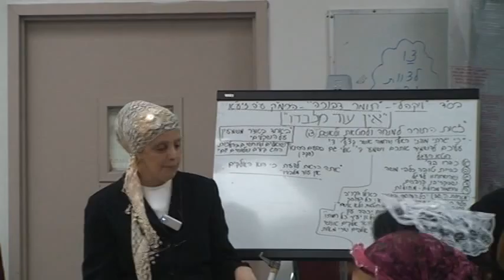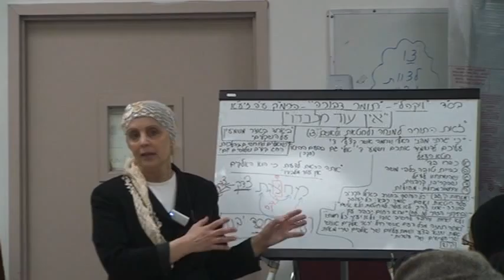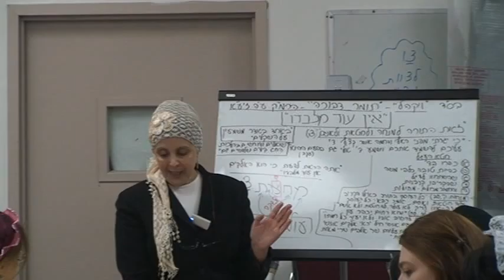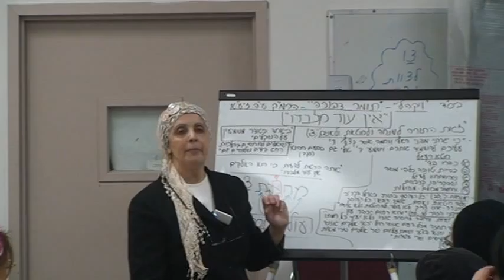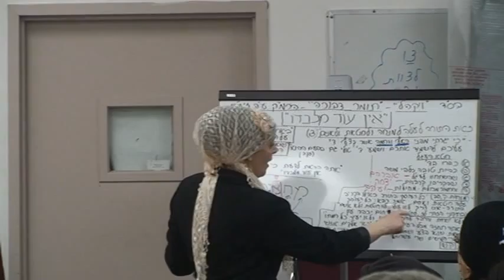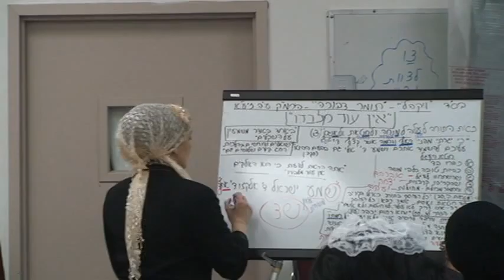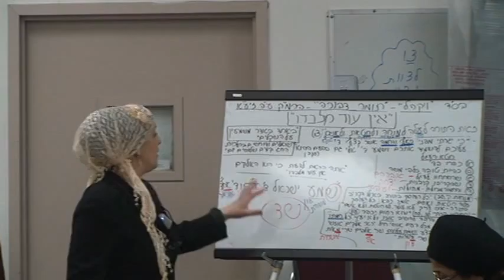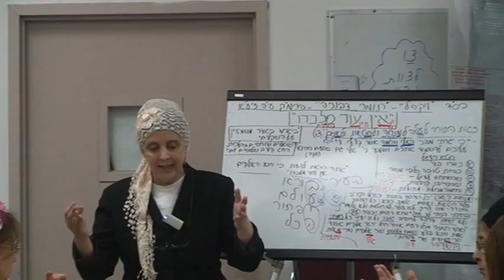“There Is Non Besides Him A 2 /29/ 2016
“There Is Non Besides Him 2 /29/ 2016